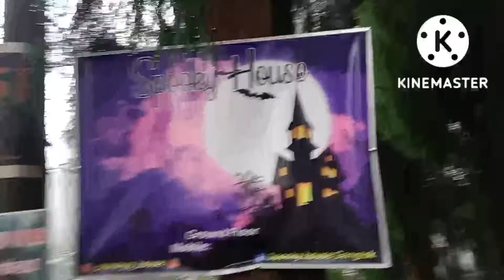Sikkim 10 point views